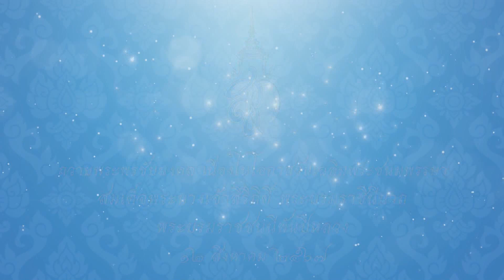สำนักงานศึกษาธิการจังหวัดยะลา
ถวายพระพร สมเด็จพระนางเจ้าสิริกิติ์ พระบรมราชินีนาถ พระบรมราชชนนีพันปีหลวง เนื่องในโอกาสวันเฉลิมพระชนมพรรษา วันที่ ๑๒ สิงหาคม ๒๕๖๗